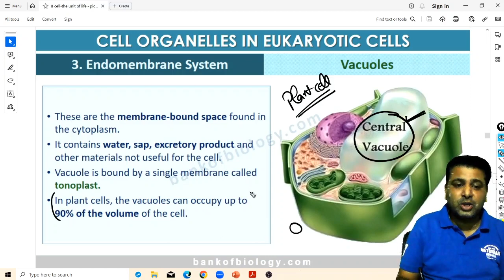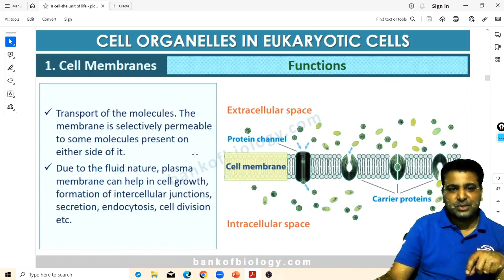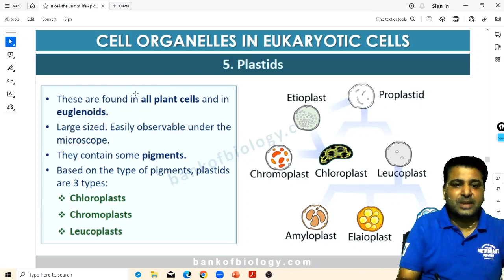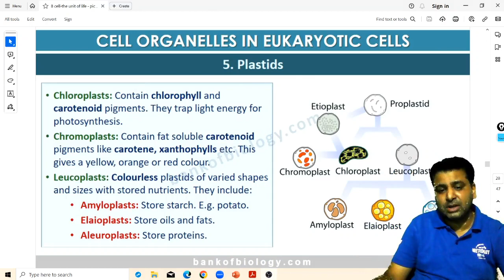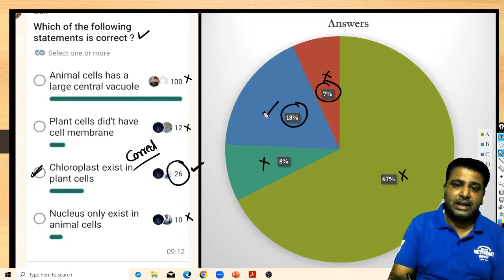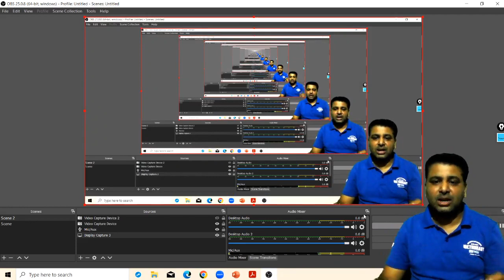11th Biology MCQ Cell the unit of Life